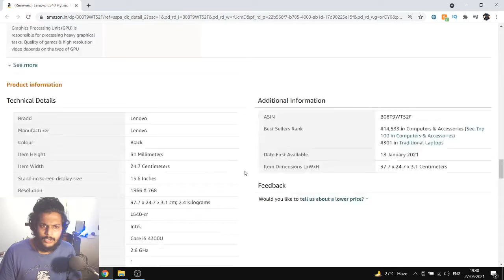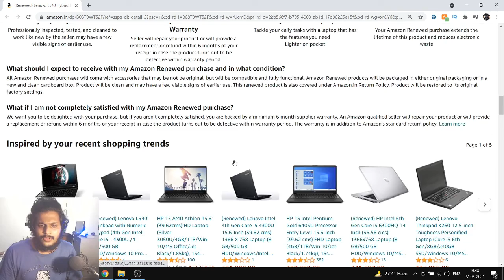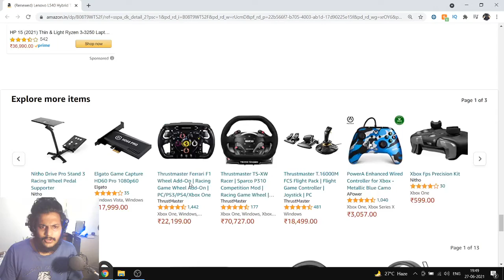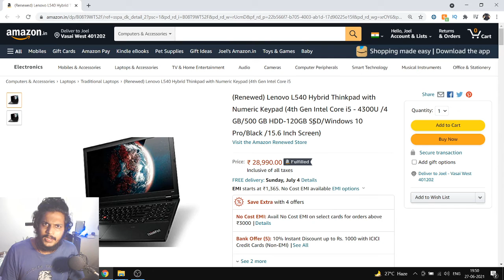Best Laptops under 30000 | (Renewed) Lenovo L540 Hybrid Thinkpad with Numeric Keypad Review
(Renewed) Lenovo L540 Hybrid Thinkpad with Numeric Keypad (4th Gen Intel Core i5 - 4300U /4 GB/500 GB HDD-120GB SSD/Windows 10 Pro/Black /15.6 Inch Screen) Review. Enjoy the Video.

BEST LENS FOR DSLR

DSLR MIC

BEST HARDDRIVE

Processor: Intel(R) Core(TM) i9-8950HK CPU @ 2.90GHz (12 CPUs), ~2.9GHz
Memory: 16384MB RAM
Available OS Memory: 16178MB RAM
Graphics Card : NVIDIA GeForce GTX 1060 with Max-Q Design